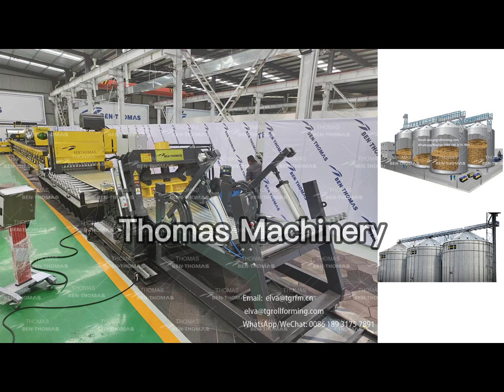Trituradora de maíz